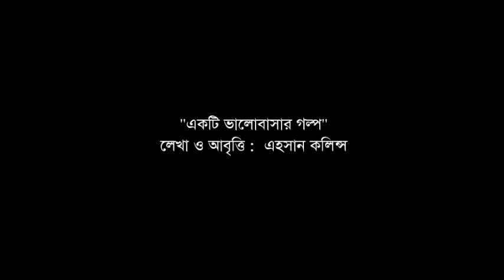| একটি ভালোবাসার গল্প | লেখা ও আবৃত্তি : এহসান কলিন্স | Ahasan Collins